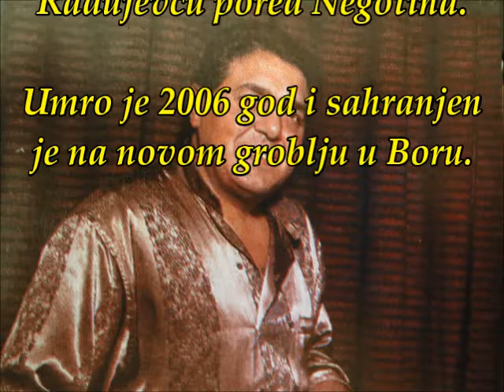Slobodan Božinović - Duet Četvorka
Slobodan Božinović sa svojim Ansamblom
Kompozitor: S Božinović
Izdanje: Privatna fonoteka Božinović